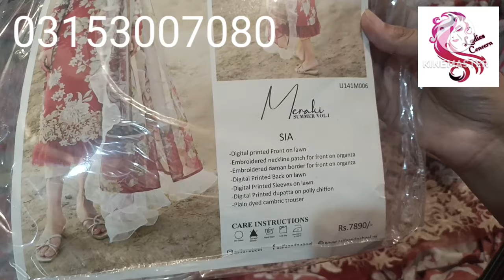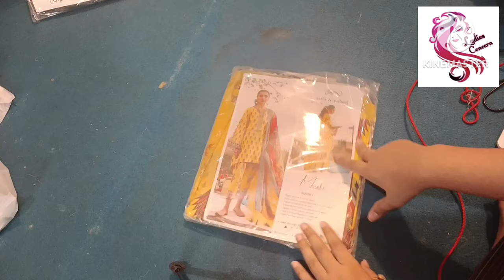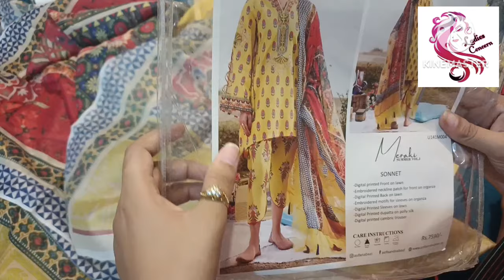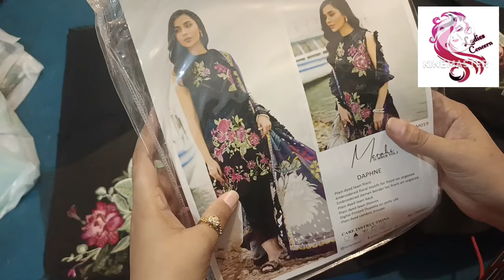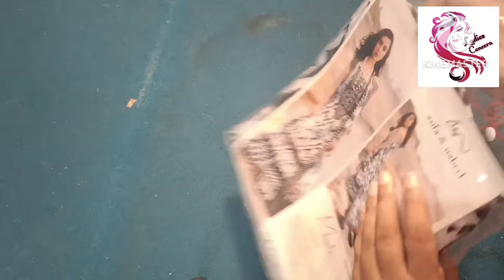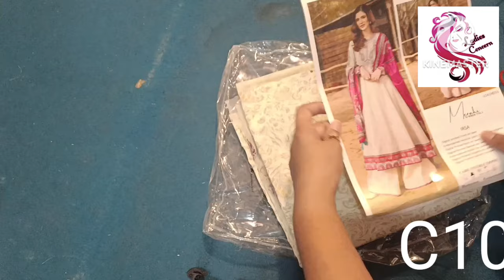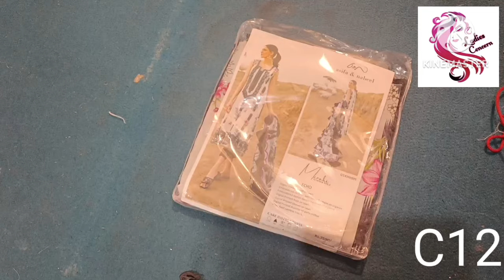Asifa & Nabeel meraki summer volume 1 at big off | 03153007080